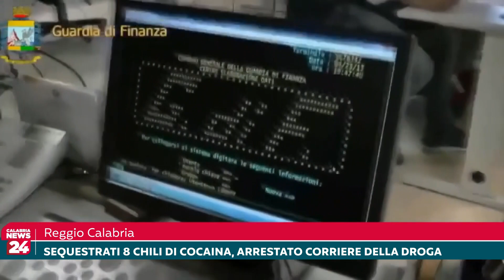Reggio Calabria, Sequestrati 8 chili di cocaina, arrestato corriere della droga